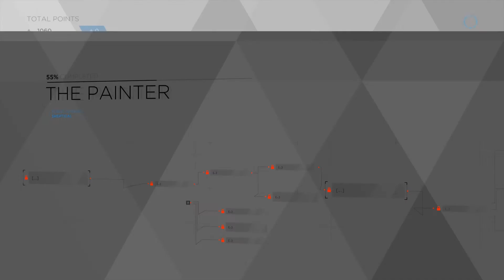Batman's lets play Detroit: Become Human part 1. The lost content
This is a large piece i had to remove but still want in the video of my part 1 to Detroit